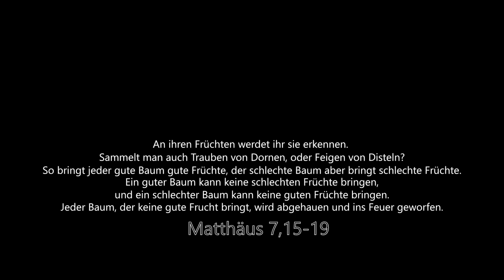Shincheonji: Wer sind sie? An was glauben sie? Was ist das Problem?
Shincheonji ist gerade stark gewachsen und sie gewinnen immer mehr Mitglieder und sprechen dich über Social Media, auf der Straße oder in deiner Gemeinde an. Shincheonji wird von vielen als Sekte bezeichnet und ich wollte wissen, ob das stimmt. Ich habe mit Mitgliedern, Lehrern und Aussteigern gesprochen und anhand der Bibel geprüft, ob deren Aussagen wahr sind oder nicht.

00:00 - Intro
02:09 - Wer ist Shincheonji?
02:30 - Wie kriegen sie dich?
05:12 - Was passiert dort mit dir?
10:45 - Was lehren sie?
11:36 - SGJ glaubt: Es kommt noch jemand!
13:04 - SGJ glaubt: Der Beistand ist nicht der Heilige Geist.
14:36 - SGJ glaubt: Der Tod am Kreuz ist nicht genug!
16:51 - SGJ glaubt: Wir müssen die Offenbarung verstehen!
19:00 - SGJ glaubt: Ein falsches Verständnis vom neuen Bund!
19:23 - SGJ glaubt: Jesus ist schon wiedergekommen!
19:59 - SGJ glaubt: Gott hört deine Gebete nicht!
21:27 - SGJ glaubt: Du musst zu Shincheonji gehören!
21:59 - Shincheonji ist nicht der richtige Weg
24:28 - Outro